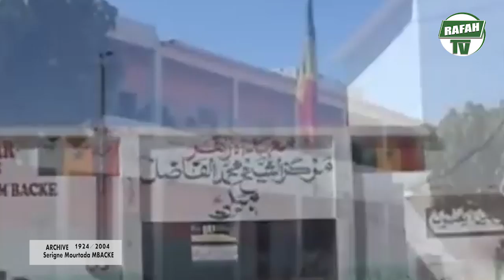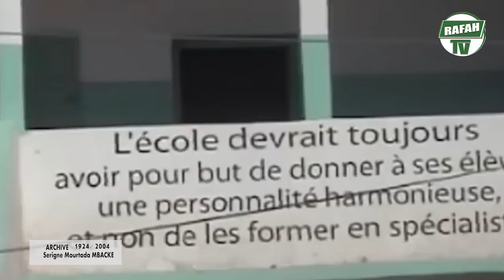(Archives) Wolofal _ Serigne Mourtada Mbacke Al Moujàhid _ Par Serigne Ablaye Diakhoumpa Prokhane